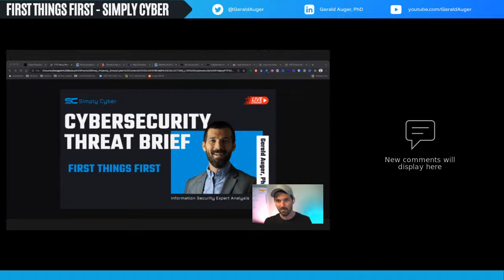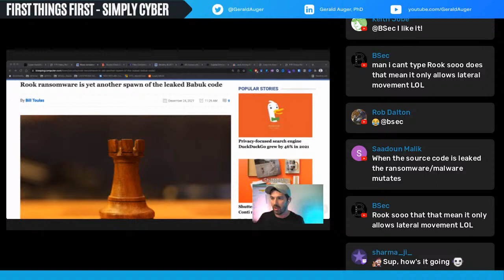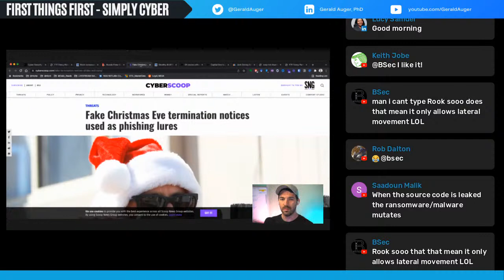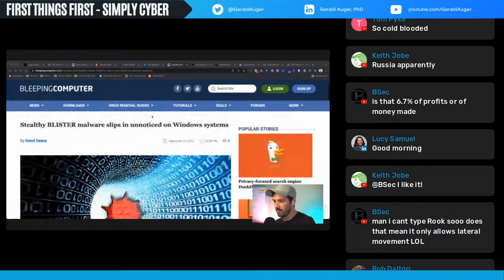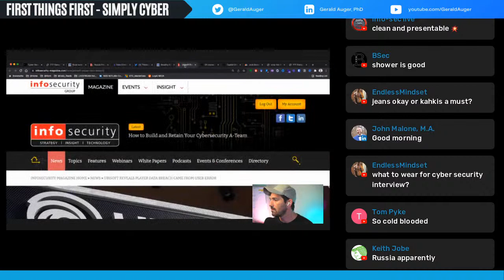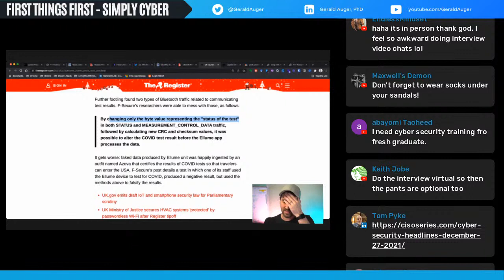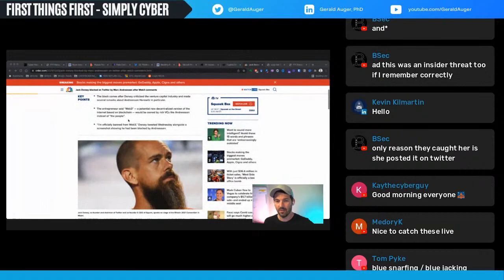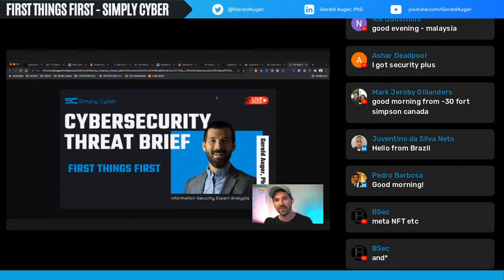🔴 Morning Cybersecurity Threat Briefing | Dec 27 2021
Need to know whats going on in cybersecurity and don't have a lot of time? Get all the cybersecurity news you need to start the day off informed with expert analysis from Gerald Auger, PhD to boot!

This is First Things First! Let's do this!